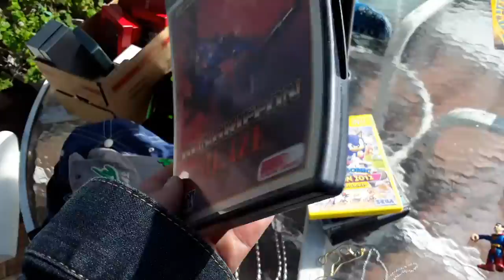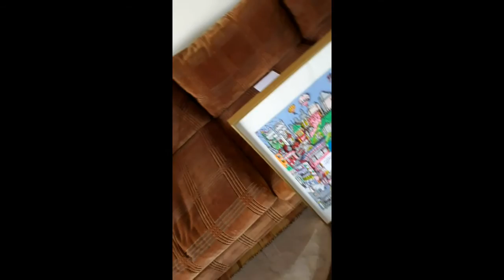One thing to pay for it all! The Scummy Resellers # 72 2ndhanddaisy Garage Sale Scores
You know how in the Lord of the Rings they had 1 Ring to rule them all. Well in my pick-ups I like to have a Lord of the Things, where there is 1 Thing that pays for it all. Sometimes I do it and sometimes I don't.

Anyway, today it turns out that I did it again. The Victoria Secret's Perfume will more than pay for everything. :-)

One thing to pay for it all! Yes! The  Victoria Secret's Perfume :-) The Scummy Resellers # 72 2ndhanddaisy Garage Sale Scores

The Scummy Resellers Scummy Adventures # 72 Selling and getting Game Scores with ASAP_Zonk, Videogamerdayll, Naztalgic and 2ndhanddaisy 10/19/18

In this video, 2ndhanddaisy of The Scummy Resellers talks about all the great stuff he got shopping and how he is going to make a ton of money  :-)

In this video The Scummy Resellers are goofing around and bragging about their game scores while selling at a Flea Market in